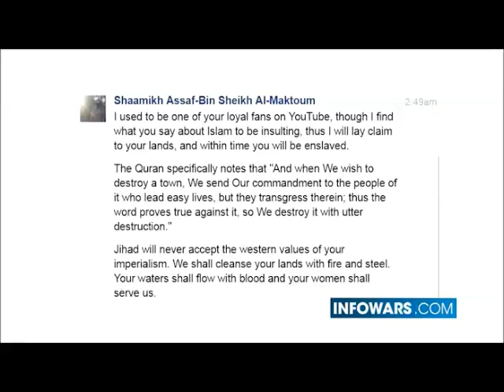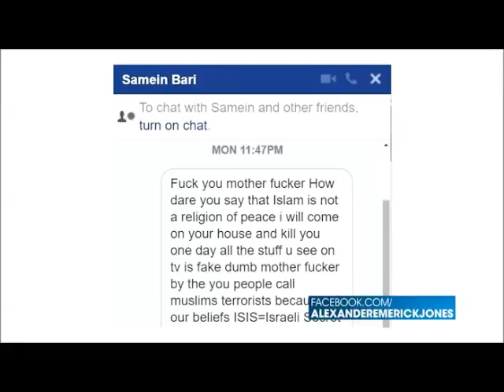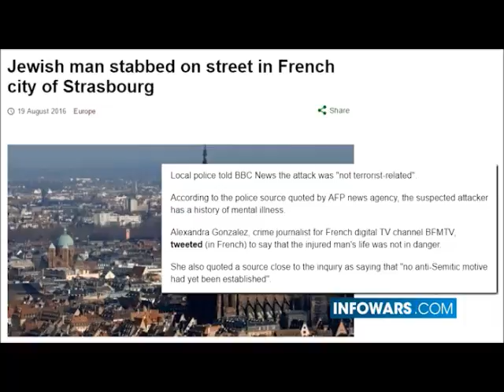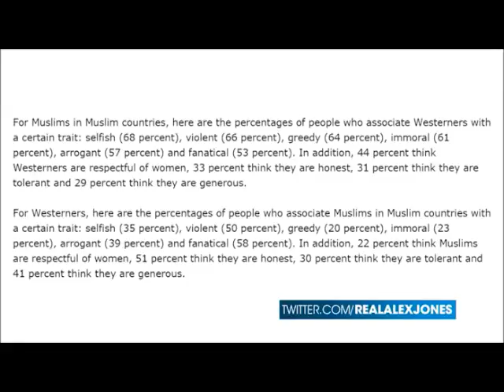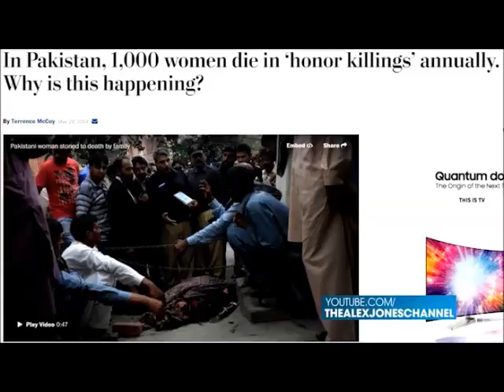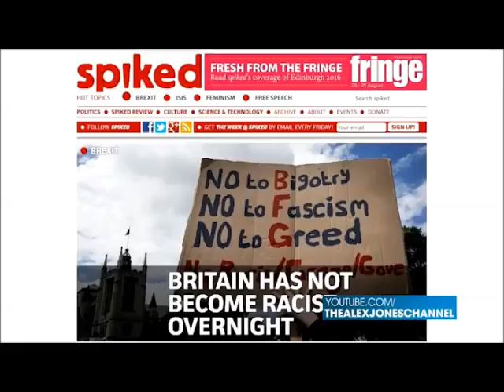Islam the religion of peace or misery Paul Joseph Watson